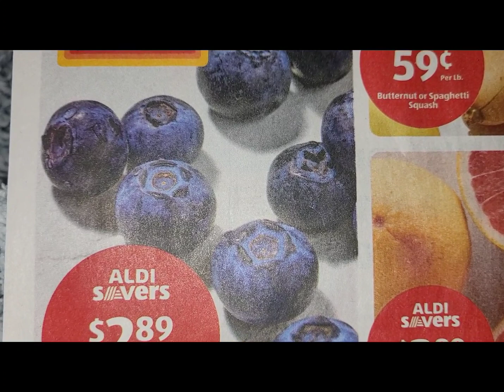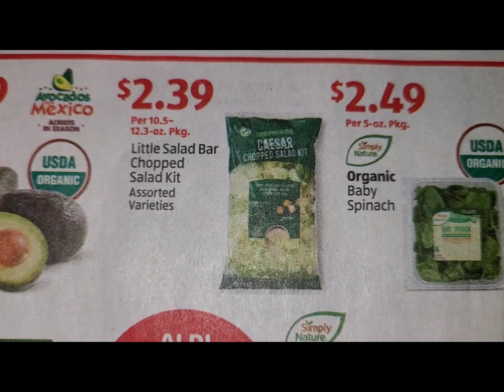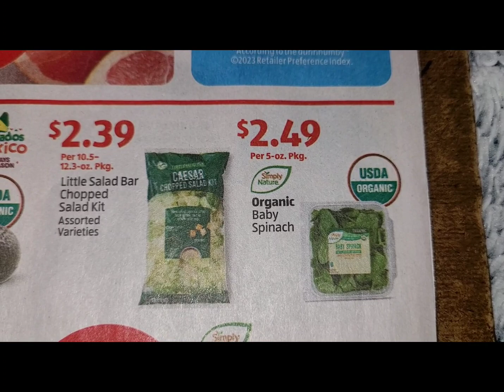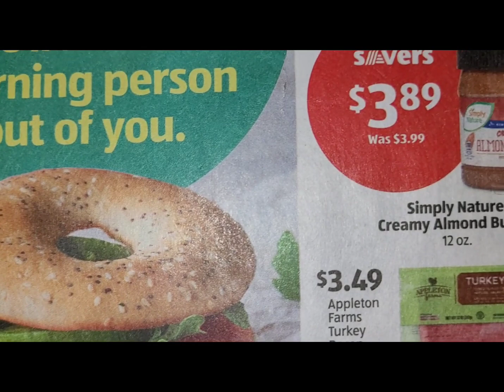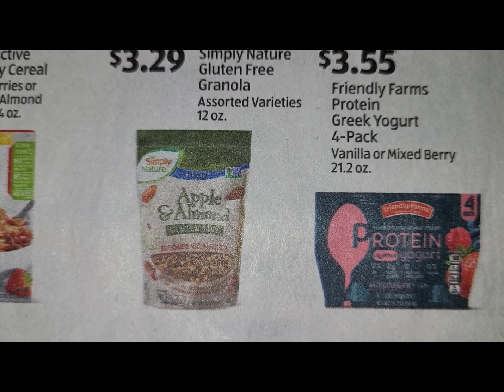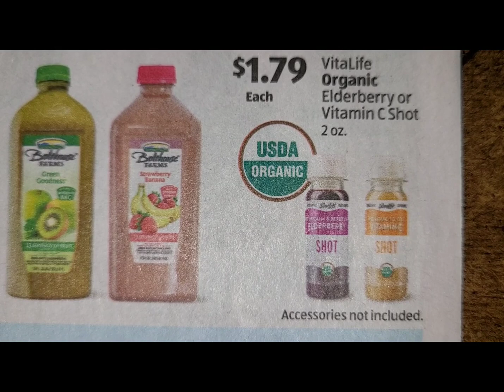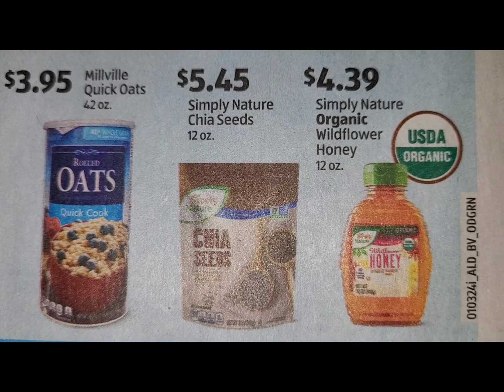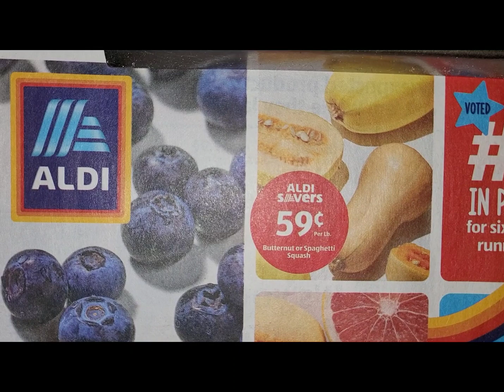ALDI (GROCERY) SALES AD THROUGH 01/09/24. HAPPY NEW YEAR! HAPPY SHOPPING & BE SAFE EVERYONE ❤️🙏🏾❤️